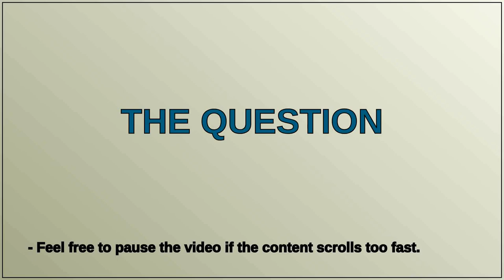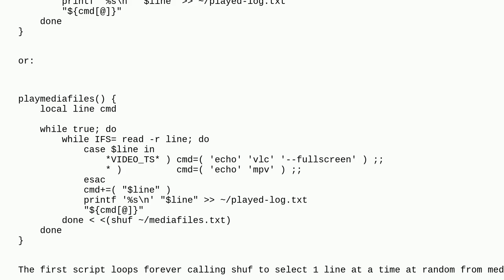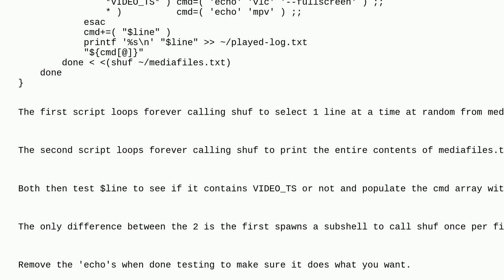Unix: Playing random videos on one's system; minor improvement to include DVDs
Playing random videos on one's system; minor improvement to include DVDs

A special thanks goes out to the community

  text-processing vlc bash mpv